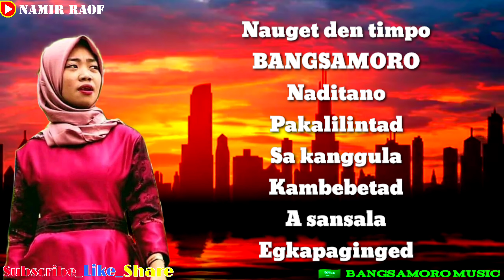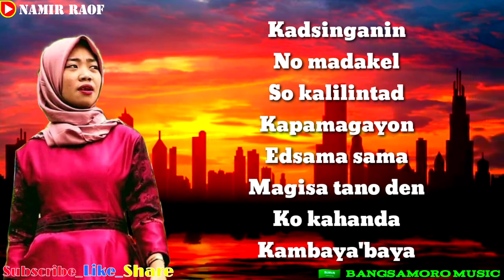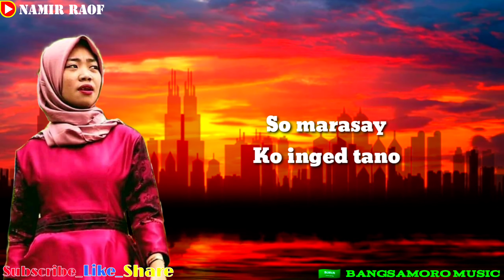𝙂𝙖𝙙𝙨𝙞𝙣𝙜𝙖𝙣𝙞𝙣_𝘽𝙮_𝙑𝙖𝙣𝙚𝙨𝙨𝙖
𝕄𝕆ℝ𝕆 𝕊𝕆ℕ𝔾 ℂ𝕆𝕍𝔼ℝ 2021😍😍😍

�Tank Yuo�
�Injoy Wathing��